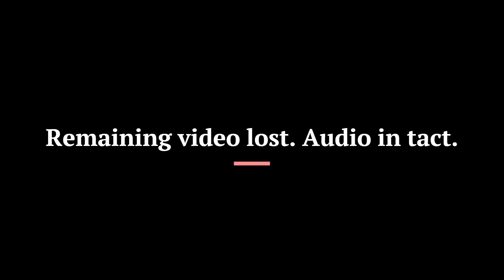"The Politics of Work" (1/12/23 panel)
On January 12, 2023, the Platypus Affiliated Society hosted a panel called "The Politics of Work," on contemporary problems faced by the Left in its struggles to construct a politics adequate to the self-emancipation of the working class.

Hosted in the Ben Franklin Room at UPenn.

Panelists:
-Anna Pugsley (Saturday Free School)
-John Leveille (West Chester University)
-Ved Dookhun (Socialist Workers Party)

Description:
Since 2020, there has been an upsurge in strike activity, alongside transformations in the way we work. This creates new opportunities for organizing but also brings up undigested history about the ends of the labor movement. On the one hand, workers are organizing for better working conditions; on the other hand, Covid has accelerated technological change that threatens to undermine their job security. How does labor organizing relate to the broader project of the Left and of human emancipation? How are the interests of labor and technology related--or potentially at odds? What are the politics of work?